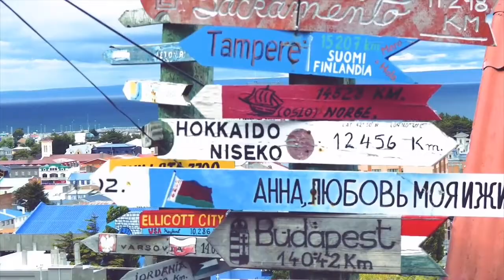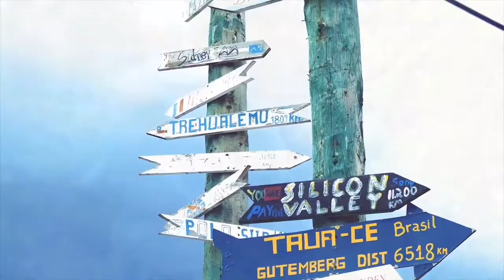Punta Arenas - Chile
UwU ❤💜❤ UwU

★Patron List★
‹Always appreciate your support!!›

・eunjoo yoon
・@Tim Lee
・@Andrealphus Games
・Jessica Johnson
・Orange Play Button
・Shane
・DaCoimbra
・Carlos Lainot Denis

(Much appreciated!!)